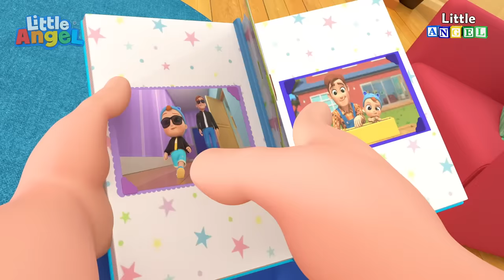😎 O Joãozinho Quer Ser Como o Papai! 🤩 | Little Angel Brasil | Músicas Infantis em Português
O Joãozinho quer crescer logo para ser igualzinho ao papai! O papai é o herói do Joãozinho! O bebê quer fazer tudo igual ao papai e fica ainda mais fofo!

LETRA:

Papai você é legal
quero me barbear também
Oh, papai eu te amo

Papai mostre como faz
Pra ser igual a você
Quero ser igual a você

Quero me vestir assim
Oh, papai me mostre
Como me vestir assim

Papai eu posso fazer
As mesmas coisas que você
Oh, papai olhe pra mim
Eu pareço com você

Quero um carro igual ao seu

Quero dirigir igual a você

Papai, tenho ferramentas,
Quero consertar como você
Tenho ferramentas igual a você

Papai, você está bem
Quero treinar também
Quero treinar também

Eu vou treinar também
e ser forte como você

Papai, você é o melhor
Quero trabalhar como você

Papai você é tão inteligente,
Me mostre as coisas que sabe

Papai eu quero sentar,
do seu lado pra assistir TV
Oh, papai, deixe eu...
passar um tempo com você

Papai você é divertido,
eu amo estar com você
Oh, papai então me mostre...
como ser igual a você

Para sempre eu e você